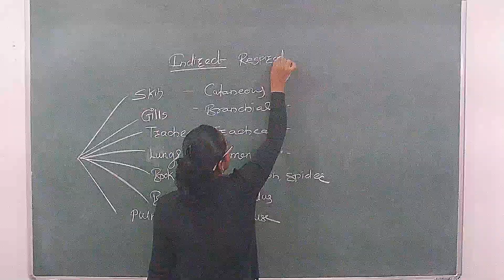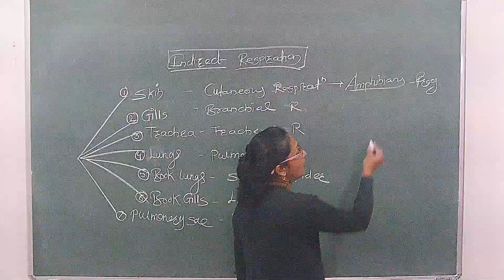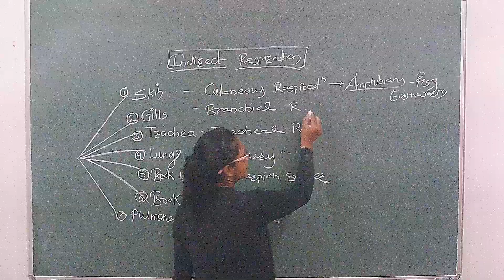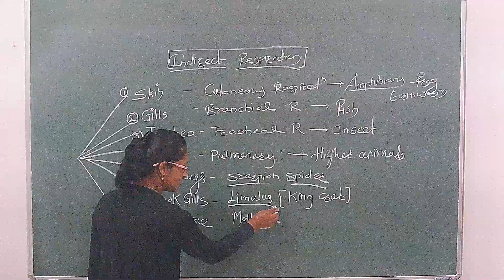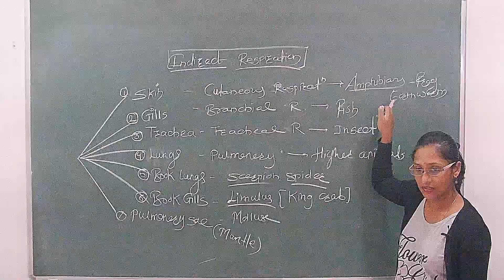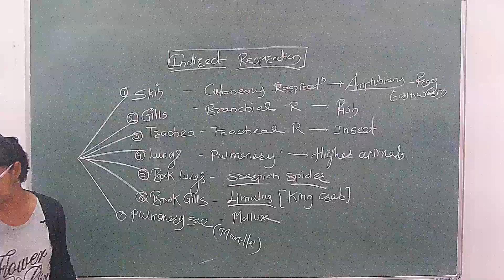Lec 2 Class 11 Human Respiration Indirect respiration